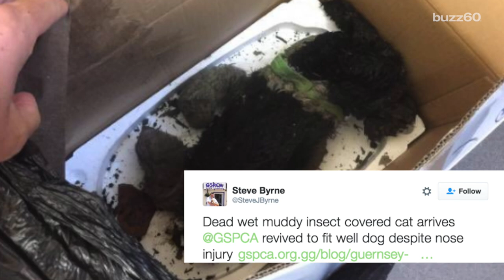"Dead Cat" Rescued By Animal Shelter Was Not Dead or a Cat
The Guernsey SPCA in the United Kingdom, had a supposed "dead cat" delivered to them, and were very glad to find out that it wasn't dead or a cat at all. Keri Lumm (@thekerilumm) reports.